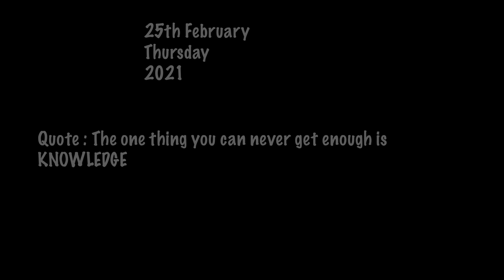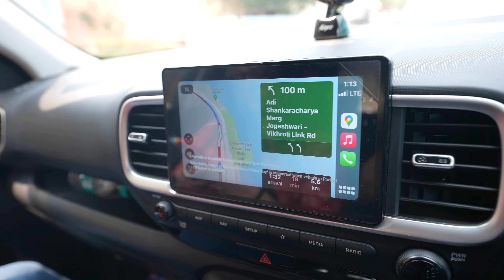LESS DRAMA MORE HAPPINESS IN LIFE ...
Crystal Green X MN
Thanos Durand Purple X MN
are my Personal Favorite Pick.

(Ps: 2 sunglasses for Approx 2000 Hurry up)

 Links :

Vitamin C AM

Bitlys

Mamaearth

Amazon

NYkaa

Flipkart